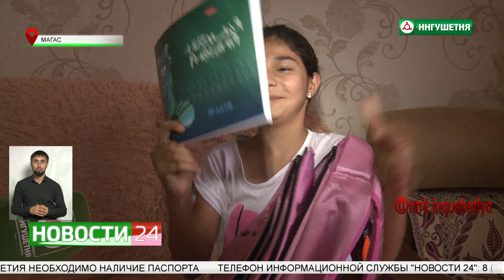В Магасе провели акцию "Собери ребенка в школу".